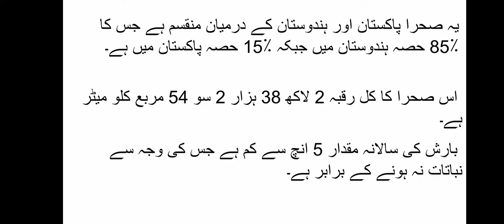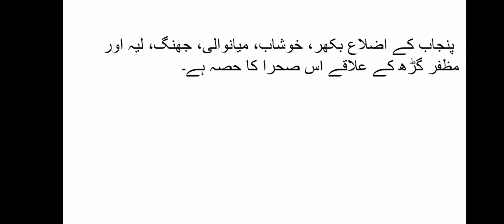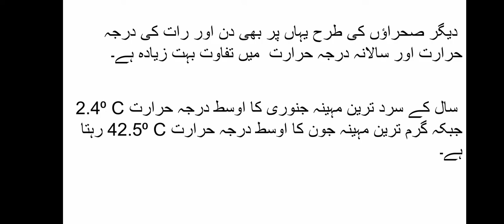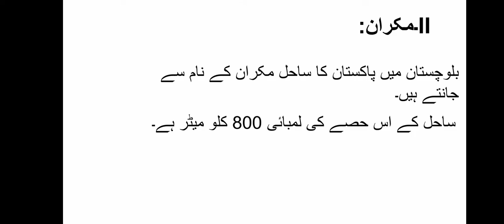Islamic Republic of Pakistan/ Physical Features (Part-V)/ Desserts & Coastal Areas.